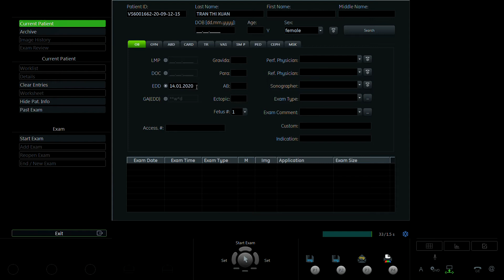TRẦN THỊ XUÂN 1995